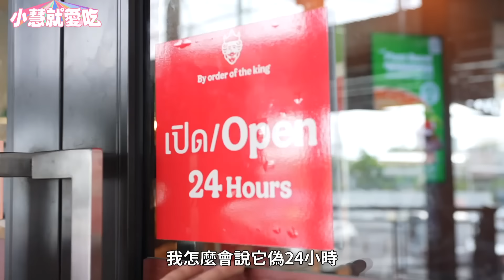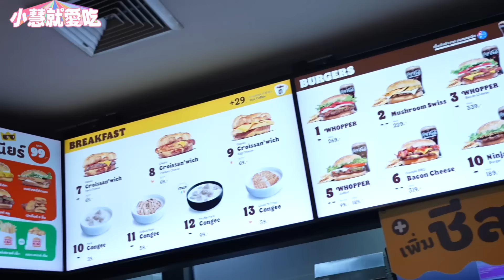【泰國大胃王雙人挑戰】漢堡王150層特製漢堡創超神紀錄！與泰國全方位大胃王組最強小隊｜【小慧就愛吃 シャオホイ】大食い｜food challenge｜ft.@NATVSFOOD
大家知道嗎？
全世界這麼多間的漢堡王中
就只有泰國的漢堡王可以幫大家客製化喔🤩
例如你喜歡吃起司，可以一次疊20～30片都沒問題～
想怎麼搭都做的出來！
這次很榮幸可以跟泰國超強大胃王NAT一起挑戰
合力把高達150層像高樓大廈的漢堡吃光光！
究竟我們到底要花多少時間吃完呢？

📍THE STREET RATCHADA：139 Ratchadaphisek Rd, Din Daeng, Bangkok 10400